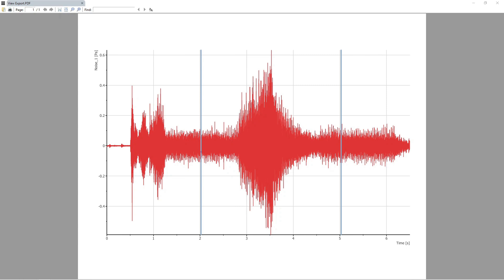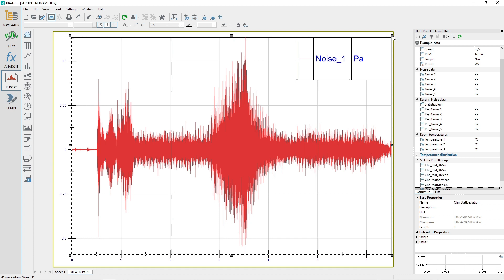NI DIAdem tutorial #17 - VIEW Exporting VIEW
Exporting the NI DIAdem VIEW panel contents.